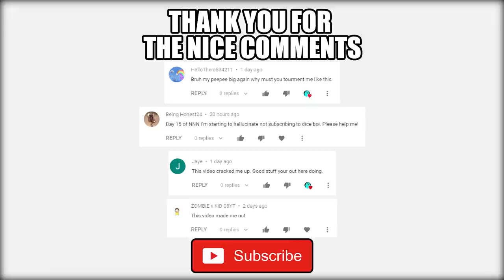APEX DUOS MODE EXPERIENCE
This is a bit different kind of video, it doesn't have that much meme but there is a good moments in this duos mode. Btw hope you love this video and THANK YOU FOR 50K SUBSCRIBERS!